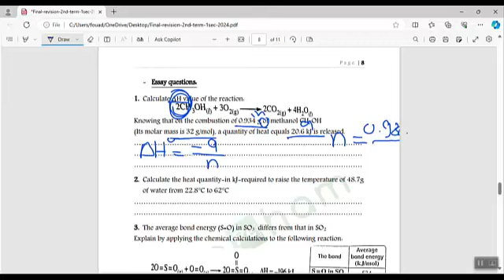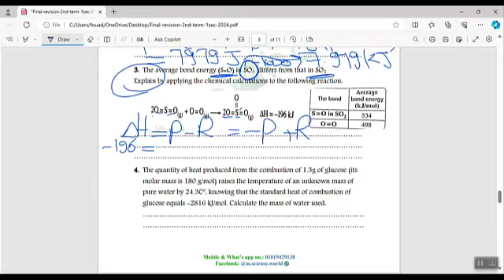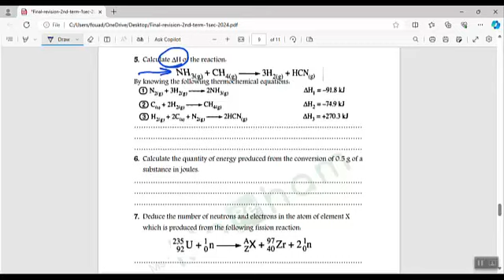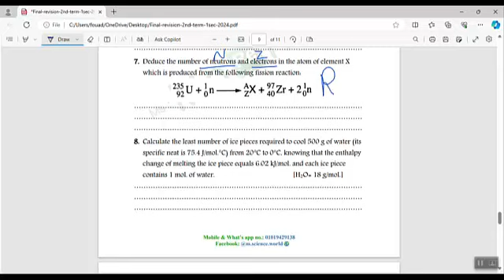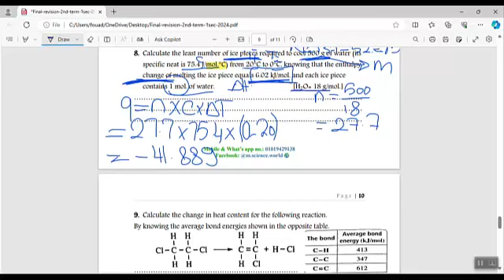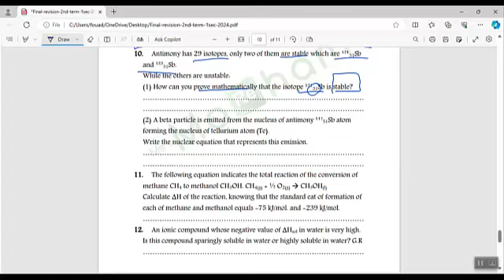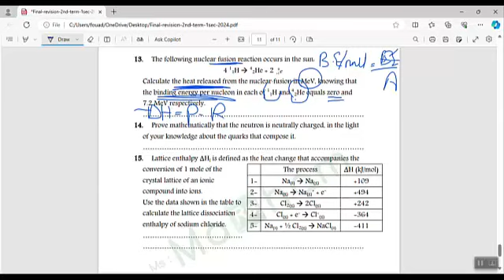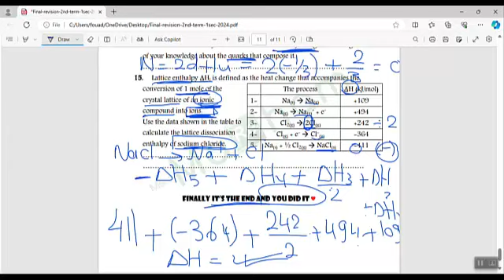Final revision- 1sec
بالتوفيــــــــــــــق يا شبــــــــــــــــــاااب ^_^